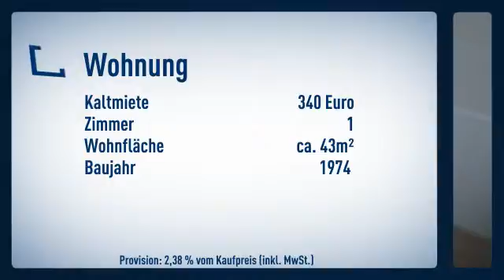Für Pendler, Singles und Studenten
Zimmer: 1

Gunnar Woelk

Heinrich-Hertz-Straße
40699 Erkrath